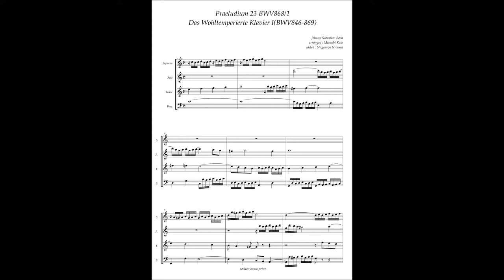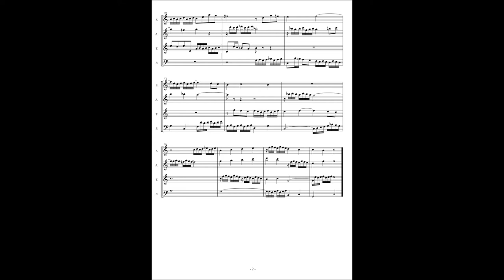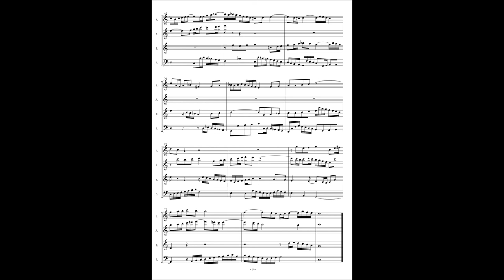J.S.Bach, The Well tempered Clavier I No 23 Praeludium & Fuga BWV868